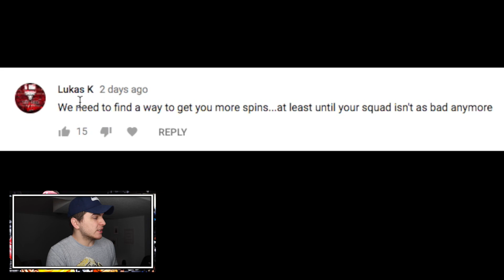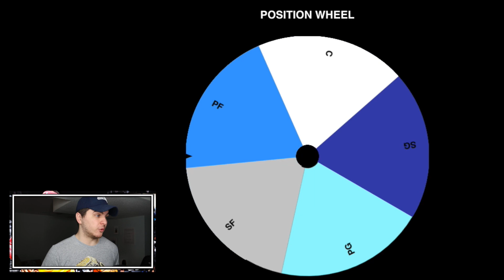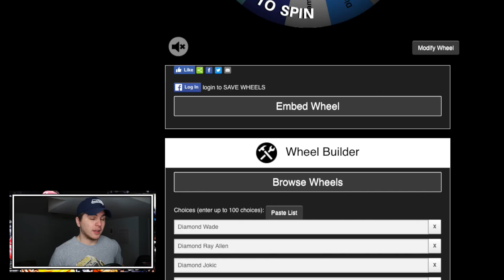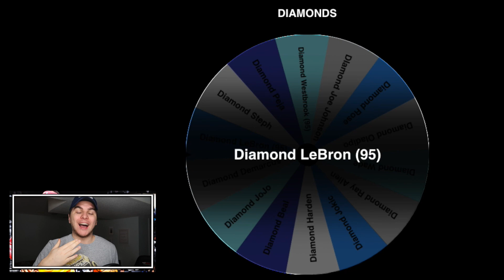HOLY MOLY THESE UPGRADES...NBA 2K18 SPIN TO WIN (S2E6)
My Chair USE CODE: jaycanada